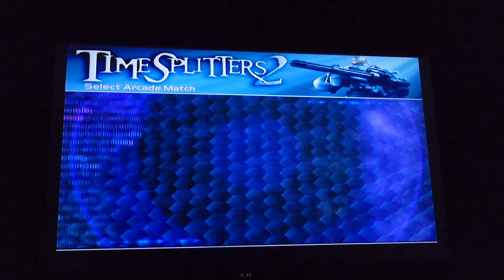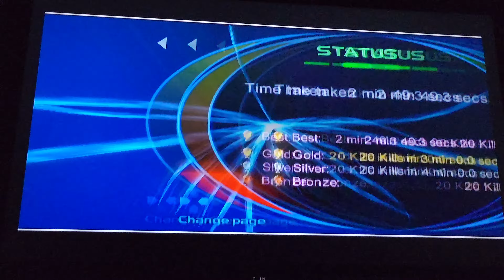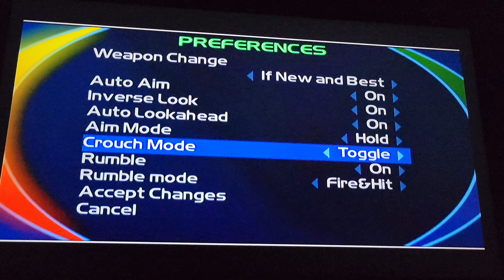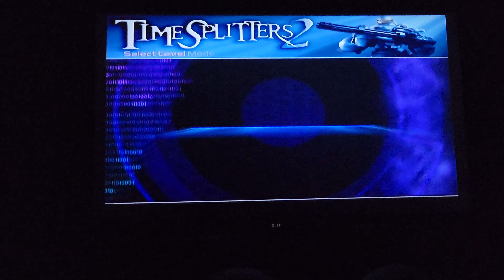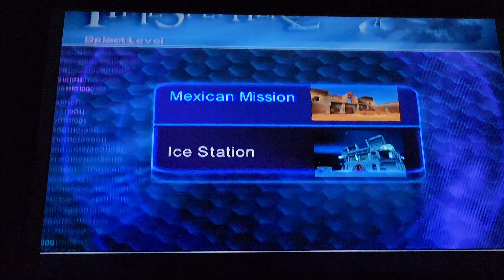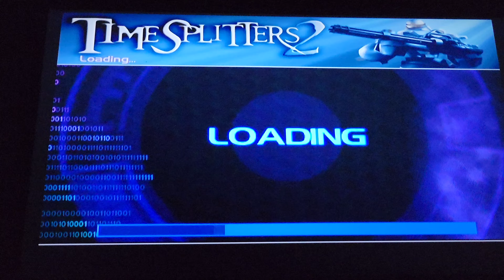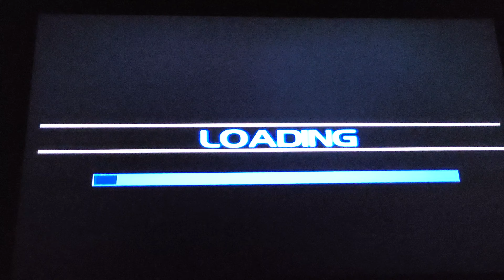time splitters 2 golden award! lean molly unlocked! 🔐 🔒 🗝 🔏 🔑 🔓 and rant in beginning.